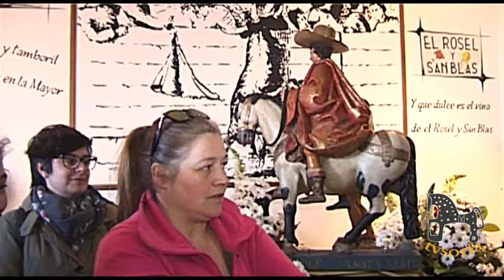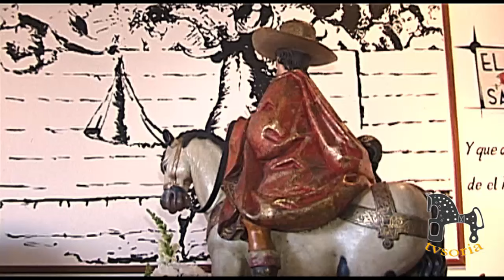Catapán 2016, Soria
Los vecinos de las doce cuadrillas de San Juan quieren fiestas.